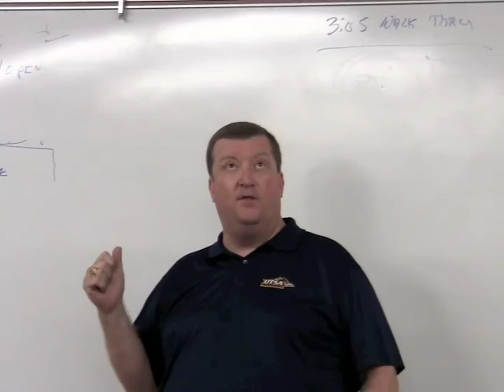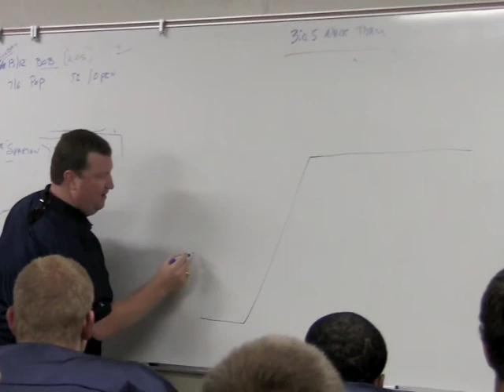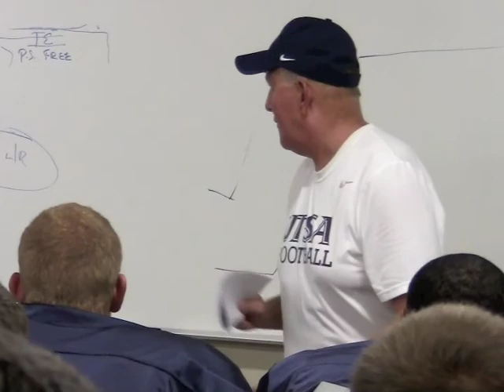Bodenstedt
UTSA, University of Texas at San Antonio, Football, Student Affairs